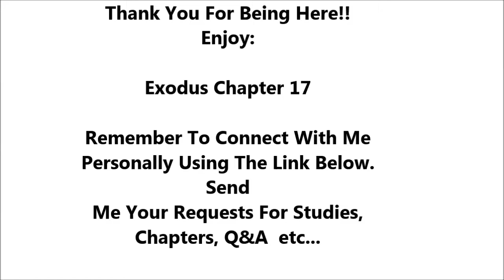Exodus Chapter 17 - Holy Bible - Must Watch